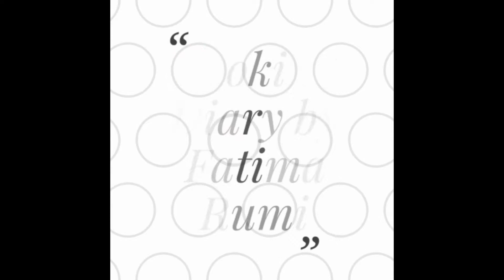এঁচোড়/কাঁচা কাঁঠাল দিয়ে ছোলা/বুটের ডাল রান্নার রেসিপি(মাটির চুলায়)||Echor/Kacha Kathal Recipe